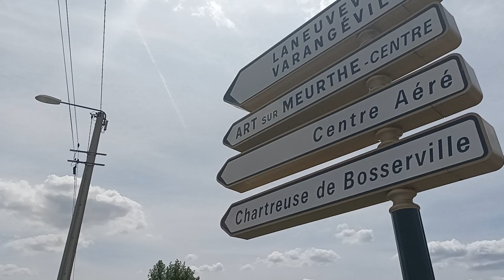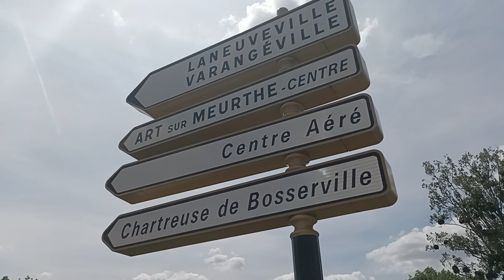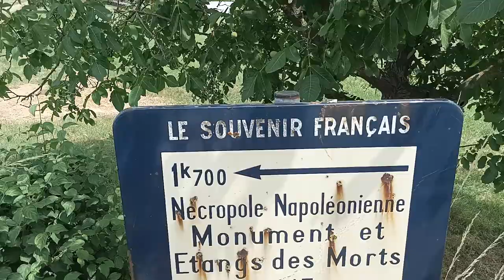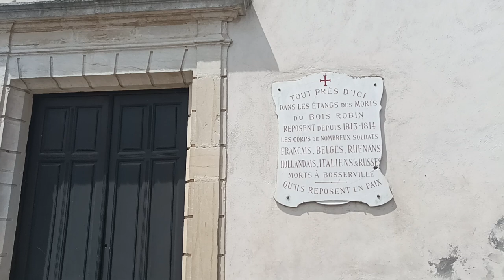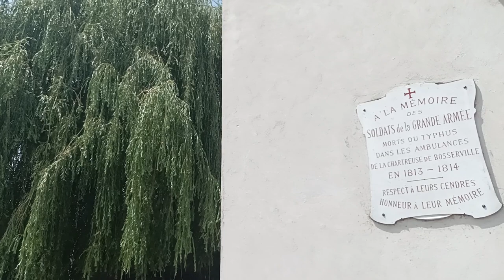Promenade 005 - Canal de la Marne au Rhin (Juin 2023) avec Naionet [Part3] [LSDN]